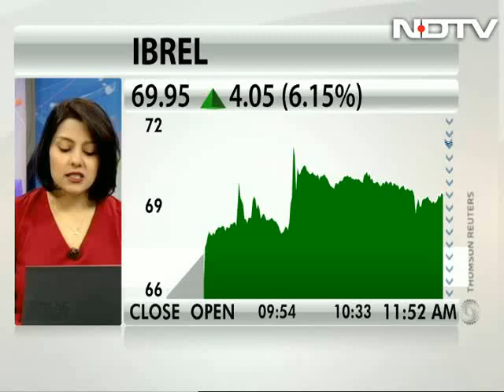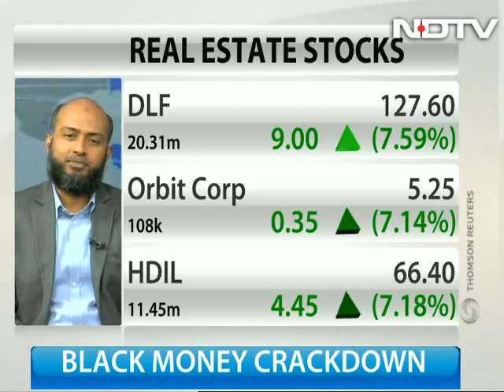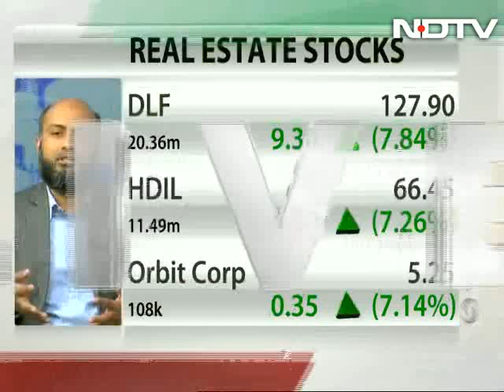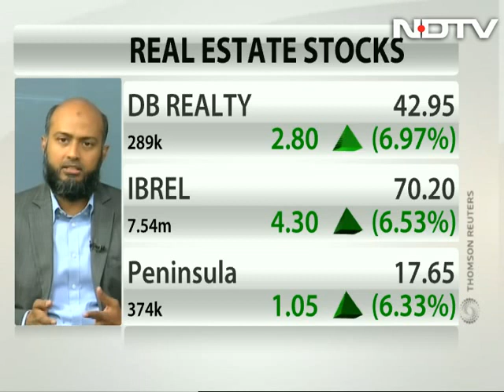Knight Frank On Real Estate Slowdown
Gulam Zia of Knight Frank (India) Pvt Ltd says real estate volumes in India can go down by at least 15-20 per cent, due to liquidity issues which will be created on the back of the demonitisation of Rs 500 and Rs 1,000 notes.